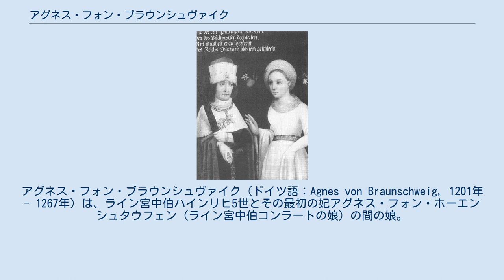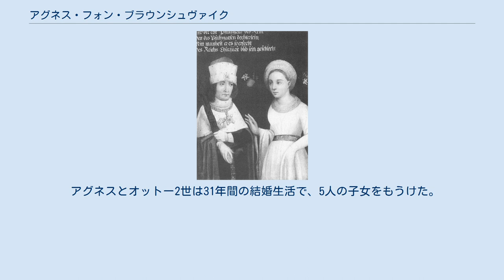アグネス・フォン・ブラウンシュヴァイク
アグネス・フォン・ブラウンシュヴァイク（ドイツ語：Agnes von Braunschweig, 1201年 - 1267年）は、ライン宮中伯ハインリヒ5世とその最初の妃アグネス・フォン・ホーエンシュタウフェン（ライン宮中伯コンラートの娘）の間の娘。
ヴィッテルスバッハ家のバイエルン公オットー2世の妃。
 アグネスはライン宮中伯ハインリヒ5世の3人の子女のうちの末子である。
父の2番目の妃アグネスはヴェッティン家の下ラウジッツ辺境伯コンラート2世の娘であった。
アグネスの姉イルメンガルトはバーデン＝バーデン辺境伯ヘルマン5世と結婚し、兄はライン宮中伯ハインリヒ6世である。
 アグネスは1222年に後にバイエルン公となるオットー2世と結婚した。
この結婚によりヴィッテルスバッハ家はライン宮中伯領を継承し、1918年まで同家が保持した。
また、この時からバイエルンとライン宮中伯の紋章に獅子が加わった。
 1231年にオットー2世の父ルートヴィヒ1世が死去し、夫オットー2世がバイエルン公位を継承し、アグネスはバイエルン公妃となった。
 オットー2世は皇帝フリードリヒ2世との対立が終わった後、1241年にホーエンシュタウフェン家の陣営に入った。
娘エリーザベトはフリードリヒ2世の息子コンラート4世と結婚したが、このためにオットー2世は教皇より破門された。
 オットーは1253年11月29日に死去し、アグネスはその14年後の1267年に死去した。
アグネスは夫と同じくシェイエルン修道院に埋葬された。
 アグネスとオットー2世は31年間の結婚生活で、5人の子女をもうけた。